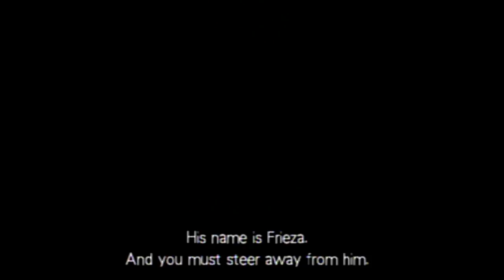Dragonball Z budokai part 2